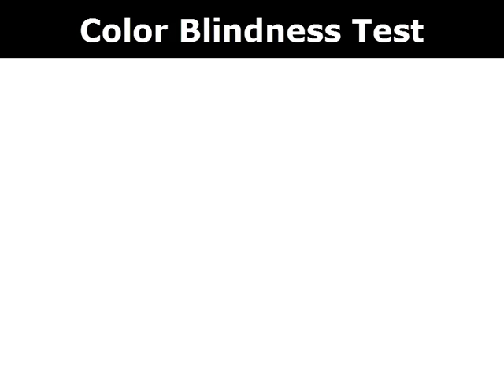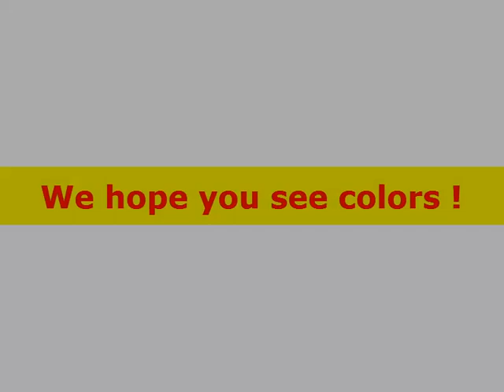Color Blind Test RGB+CM Pattern for Achromatopsia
Although the fact there are so many different monitors displaying different colors, the accuracy of this "Color Blindness Test" is very high.
The test is supposed to diagnose the color Monochromacy blindness.
It is also known as achromatopsia.
People with monochromatic vision can see the colors as the shades of gray.
If you fail any of the 5 tests, you should immediately see your eye care professional and be given the complete test under controlled testing conditions in a hospital.
You have 10 seconds for each test.
Good Luck.